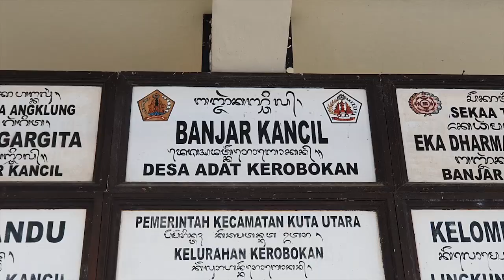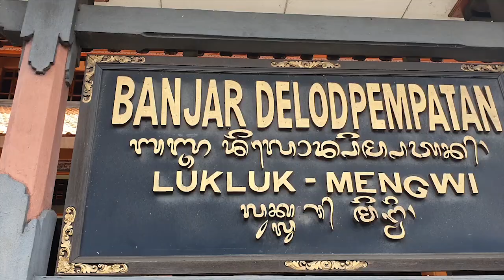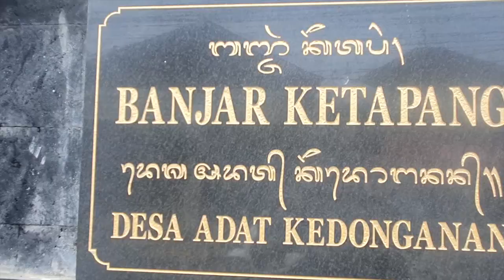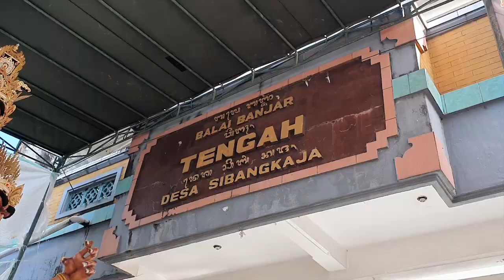S I N E M A KUMPULAN BEBERAPA OGOH2 KABUPATEN BADUNG BALI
PEMBUATAN OGOH-OGOH  NYEPI 2023
OGOH-OGOH  BALI 2023 NYEPI CAKA 1945
OGOH-OGOH  BADUNG BALI 2023